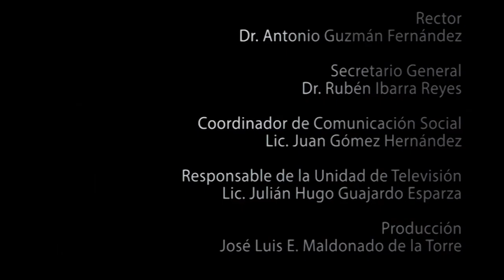Certezas & Paradojas Capítulo 25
Entrevista a la Dra. Edith Cárdenas